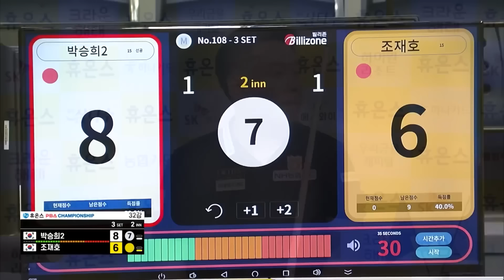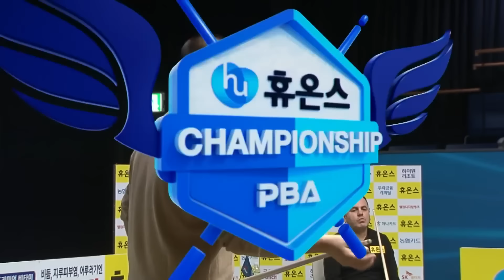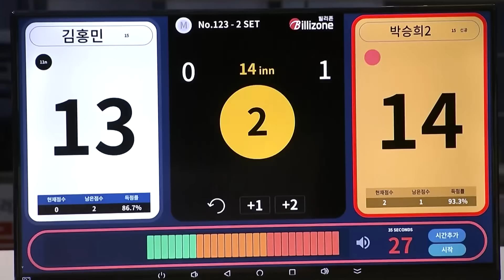취미로 당구치던 만화 작가의 만화같은 준결승 진출.. 박승희 활약상 모음 | 명장면 | 휴온스PBA챔피언십 24-25